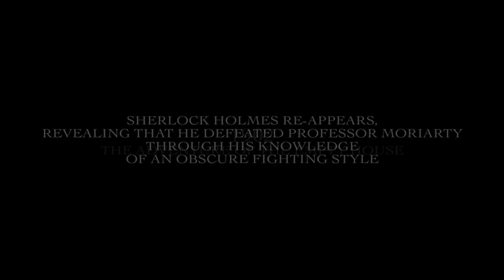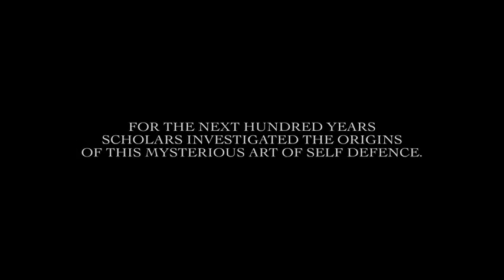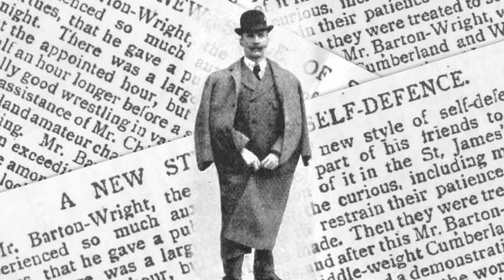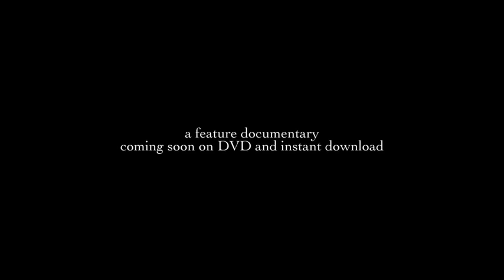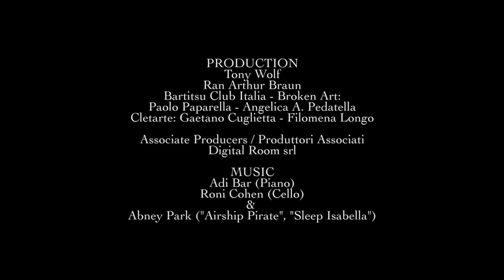Documentary preview: "Bartitsu - the Lost Martial Art of Sherlock Holmes"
This is the 2009 preview trailer for a documentary exploring the cultural history, rediscovery and modern revival of E.W. Barton-Wright's "New Art of Self Defence". The documentary was also released on DVD in 2011 and it's available from the Freelance Academy press website.

Founded in London in 1899, Bartitsu was an early example of a mixed martial art, combining boxing, jiujitsu, savate and self defence with a walking stick.  After a brief heyday, it was all but forgotten throughout the 20th century except for a single cryptic reference in Sir Arthur Conan Doyle's Sherlock Holmes story, "the Adventure of the Empty House".

Shot on location in Italy, Switzerland, England and the USA, "Bartitsu: the Lost Martial Art of Sherlock Holmes" is presented by Tony Wolf and features interviews with Dr. Emelyne Godfrey, Harry Cook, Graham Noble, Will Thomas, Mark Donnelly and Neal Stephenson.

 Il documentario analizza la storia passata, la riscoperta, e la recente rinascita della New Art of Self Defence di E.W. Barton Wright.

Creato a Londra nel 1899, il Bartitsu fu una delle prime forme documentate di arte marziale mista, combinando il repertorio tecnico di pugilato, jiuijitsu, savate e dell'autodifesa con il bastone da passeggio. Dopo un momentaneo successo, durante il XX secolo se ne perse il ricordo, fatto salvo per una criptica menzione nel racconto L'avventura della casa vuota di Arthur Conan Doyle, con protagonista il celebre Sherlock Holmes.

Girato in Italia, Svizzera, Inghilterra e Stati Uniti Bartitsu: la perduta arte marziale di Sherlock Holmes è presentato da Tony Wolf e contiene interviste con la Dottoressa Emelyne Godfrey, Harry Cook, Graham Noble, Will Thomas, Mark Donnelly e Neal Stephenson.

Producers / Produttori:

Ran Arthur Braun

Tony Wolf

Bartitsu Club Italia - Broken Art: Paolo Paparella - Angelica A. Pedatella

Cletarte: Gaetano Guglietta - Filomena Longo

2009 trailer producers:

Digital Room Srl

Adi Bar (piano)
Roni Cohen (cello)
Abney Park ("Airship Pirate" and "Sleep Isabella")